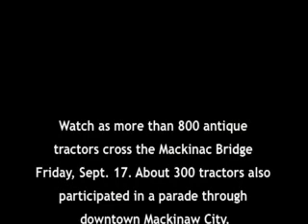Mackinac Bridge Antique Tractor Crossing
Watch video highlights as more than 800 antique tractors cross the Mackinac Bridge Friday, Sept. 17. About 300 tractors also participated in a parade  through downtown Mackinaw City.